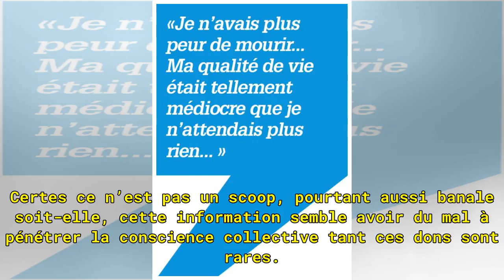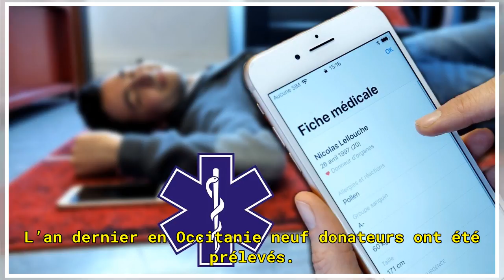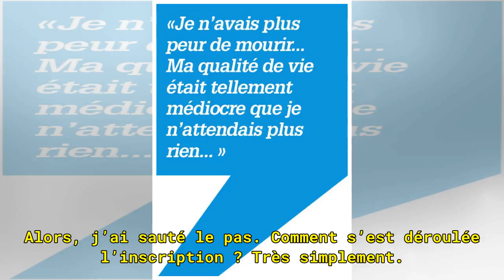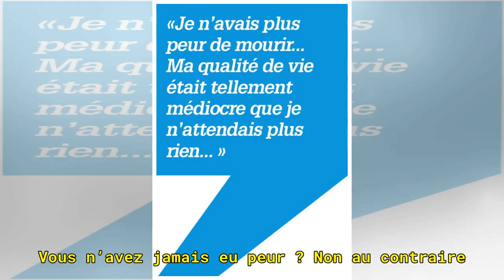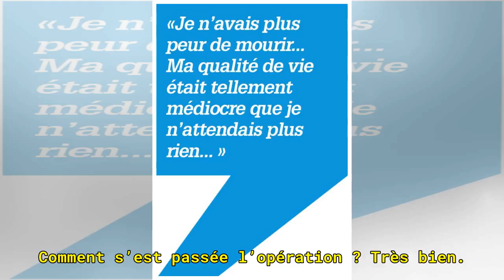« Sauver une vie est incroyable » Comment devenir donneur ?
Semaine de la moëlle  osseuse. Martine, 64 ans, d’Espousouille, revient sur le jour où elle a donné. Faire un don de moelle osseuse, un geste loin d’être anodin qui sauve une vie. Certes ce n’est pas un scoop, pourtant aussi banale soit-elle, cette information semble avoir du mal à pénétrer la consc...